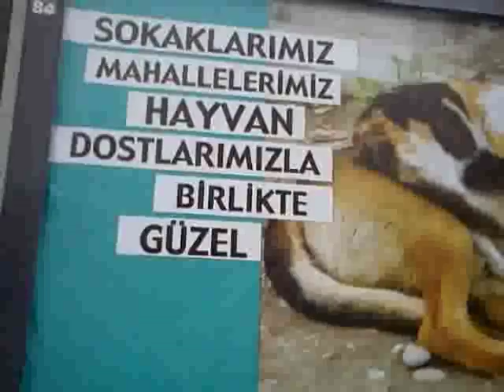TEDAVİYE GİTTİK.tesadüfü Allah'mı düzenledi yoksa "catjuggler"mı.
Allah'tan olduğu hakkında ümit besliyorum.her neyse millet kör.
HEY MİLLET!PARAZİTLERDEN BİRİ TOXOPLASMA HAKKINDA NE BİLİYORSUNUZ?HİÇ?AYNEN,BELLİ KÖRSÜNÜZ
KANTİNİN HER TARAFINA FIŞKIRTANI ÇEKMEDİM,
Mİ ACABA?